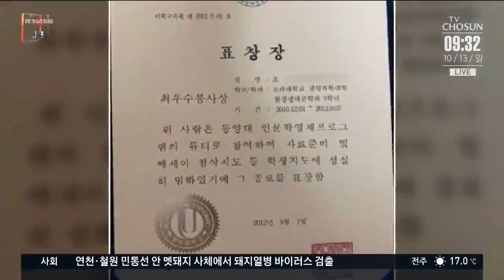검찰, 정경심 4차 소환조사…'사모펀드 의혹' 집중 추궁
조국 법무장관의 아내 정경심 씨는 어제, 검찰의 소환 조사를 받았습니다. 벌써 4번째 비공개 소환조사입니다. 검찰은 사모펀드 의혹에 대해 집중적으로 캐물었지지만, 정 씨는 이번에도 자신을 둘러싼 혐의에 대해서 모두 부인한 것으로 전해졌습니다.